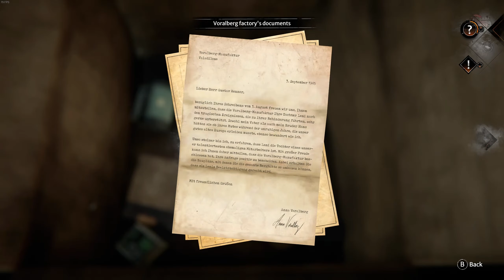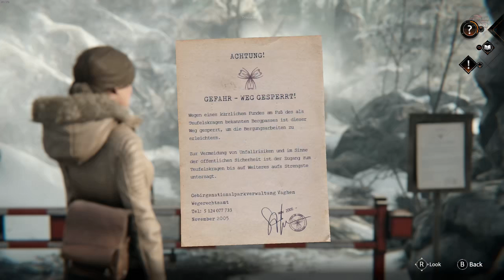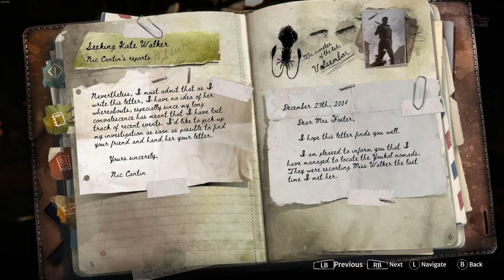Syberia The World Before Part 7 فتحت الصندوق بشكل عجيب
مواصفات الPC حاليا
Cougar Panzer Evo RGB Case
AMD RYZEN 5 3600X
G skill 3200 32G RAM
X570 Aorus Elite Wifi
RTX 2070 Xtream 8G
2X SSD Samsung QVO 1t
Crucial P1 1tb 3D NVMe Pcie M.2
XPG GAMMIX S50 1TB 3D NAND M.2 2280 PCIe Gen 4x4 NVMe
الشاشة
Samsung C27FG73
سماعات
Sennheiser HD 350BT
مايكروفون للتسجيل الصوتي
BC MasterMic
ذراع تحكم
Xbox One for PC
dualsense PS5 for PS5 and PC

هناك المزيد من العروض باسعار منافسة جدا جدا من هنا

Best,
Ahmed Rashed